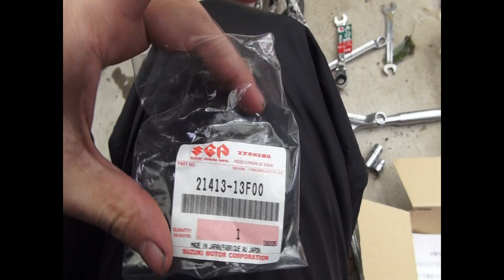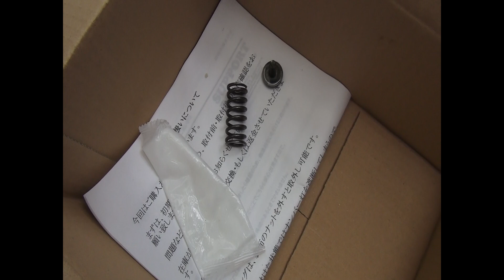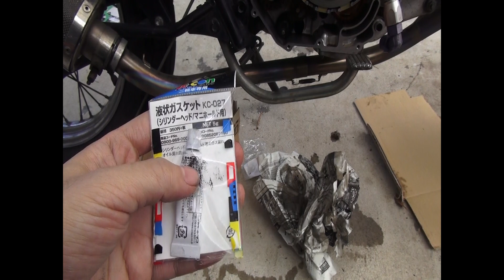【グラストラッカービッグボーイ】クラッチ交換をしてみました。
グラストラッカービッグボーイのクラッチを交換してみて変化の感想や交換の手順やるべきか否かについて話してみました。

Twitterのアカウントはこちら↓↓↓
正直使い方よくわからないｗ

音声効果音はこちらフリーのものです